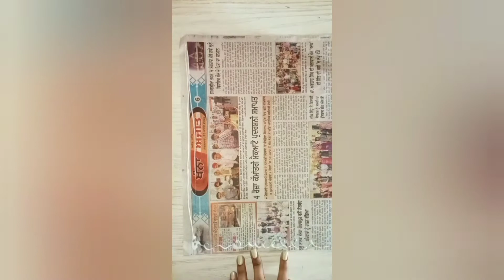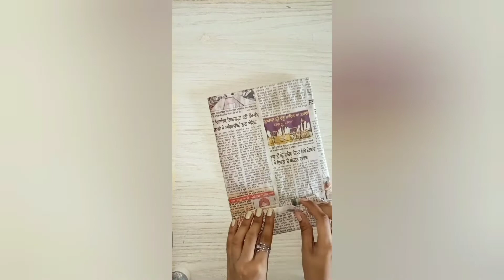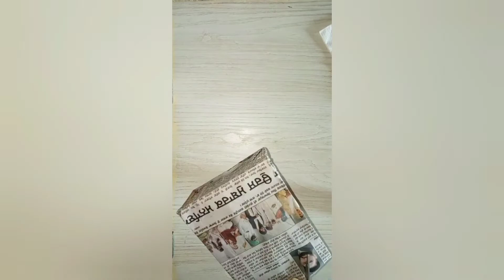diy newspaper bag# diy newspaper bag